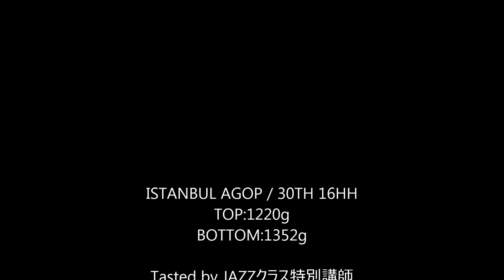【レアモノ 35%OFF!!】ISTANBUL / AGOP 30TH 16HH #15051307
大人気の30THシリーズの幻の限定生産モノです。

使用スティック:vic firth / AJ2
重量：TOP:1220g / BOTTOM:1352g